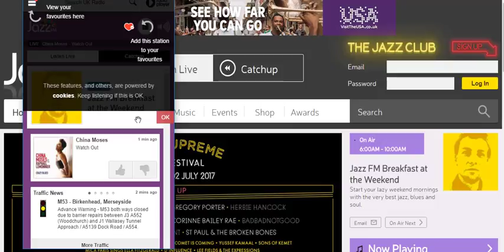ADIO Leumi Card Business june17 Jazzfm 11 06 2017